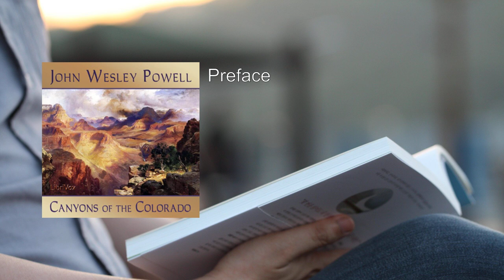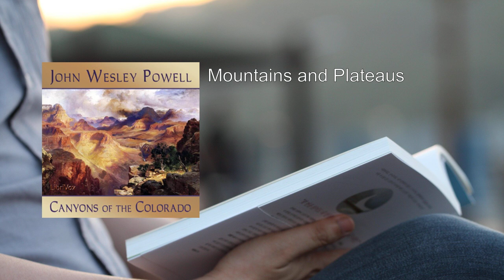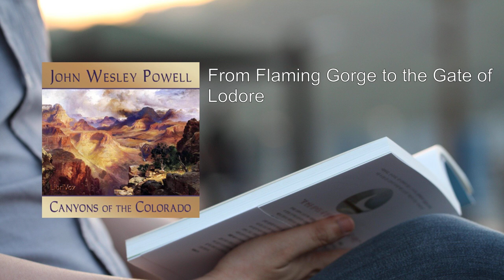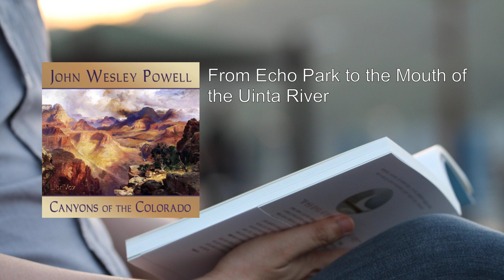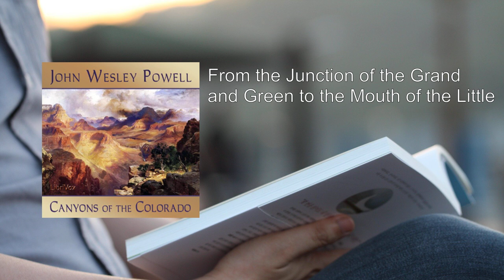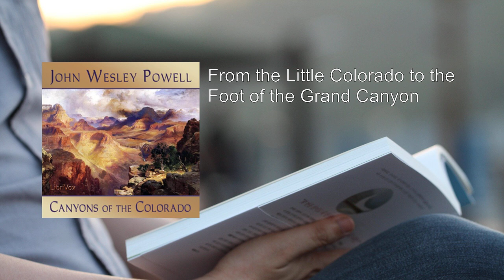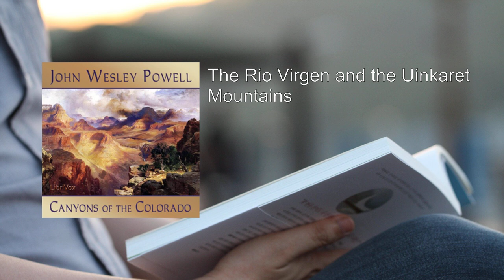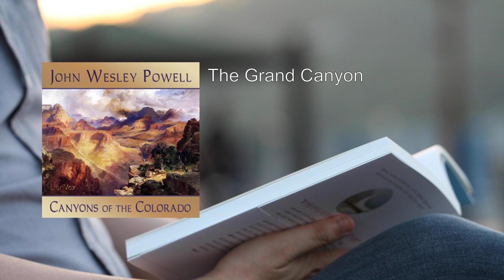Canyons of the Colorado 🔥 By John Wesley Powell FULL Audiobook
"Canyons of the Colorado" by John Wesley Powell is a captivating account of the first navigation of the Colorado River in 1869. Powell, a remarkable explorer, led a daring expedition through the treacherous rapids and towering canyons, seeking to unravel the mysteries of the unknown. Here's a detailed summary:

- Background and Context:
  - The book chronicles Powell's Powell Geographic Expedition of 1869, which was the first boat trip down the Colorado River.
  - The journey included the first passage through the Grand Canyon, a feat that had never been accomplished before.
  - Powell's initial written accounts appeared in the January, February, and March 1875 editions of Scribner’s Monthly as "The Canons of the Colorado."
  - The Smithsonian later published it in book form in 1875 under the title "Report of the Exploration of the Colorado River of the West and Its Tributaries".
  - The revised and expanded version, known as "The Exploration of the Colorado River and Its Canyons," was published in 1895.

- Content and Themes:
  - Powell's narrative is both a testament to human perseverance and a profound exploration of our deep connection with the natural world.
  - He vividly describes the awe-inspiring landscapes encountered during the expedition: the towering cliffs, narrow canyons, and the relentless power of the Colorado River.
  - The book delves into the challenges and dangers faced by the explorers: treacherous rapids, unpredictable currents, and the harsh desert environment.
  - Powell's observations on geology, flora, and fauna provide valuable insights into the region's natural history.
  - The gripping personal accounts reveal the emotional and physical toll on the expedition members as they battled the elements.

- Wood Engravings and Drawings:
  - The book includes hundreds of wood engravings based on photographs by E.O. Beaman, James Fennemore, and John Karl Hillers.
  - Drawings by Thomas Moran further enhance the visual experience, capturing the grandeur and majesty of the canyons.

- Legacy and Influence:
  - Powell's story has left an indelible mark on American exploration literature.
  - It is a tale that resonates with subsequent generations of adventurers and river runners.
  - Wallace Stegner aptly noted that nearly everyone who explores any part of the canyons now carries Powell's story with them, or it is recited around the fire as the tamed Colorado River slips past.
  - National Geographic ranked it 4th on its list of "Extreme Classics: The 100 Greatest Adventure Books of All Time."

In summary, "Canyons of the Colorado" immerses readers in the raw beauty, perilous challenges, and enduring spirit of exploration that define the American West. Powell's words continue to inspire those who seek to understand and appreciate the untamed wilderness. 🌄🚣‍♂️📖.
More: Canyons, Colorado, John Wesley Powell
Audiobook, Exploration, River
Geology, Adventure, Southwest
Grand Canyon, Desert, Natural Beauty
Historical, Scientific, Wilderness

00:00:00 Preface
00:06:30 The Valley of the Colorado
00:28:06 Mesas and Buttes
01:00:57 Mountains and Plateaus
01:21:28 Cliffs and Terraces
01:50:00 From Green River City to Flaming Gorge
02:07:39 From Flaming Gorge to the Gate of Lodore
02:28:25 The Canyon of Lodore
02:49:29 From Echo Park to the Mouth of the Uinta River
03:19:05 From the Mouth of the Uinta River to the Junction of the Grand and
03:44:56 From the Junction of the Grand and Green to the Mouth of the Little
04:42:37 From the Little Colorado to the Foot of the Grand Canyon
05:50:22 The Rio Virgen and the Uinkaret Mountains
06:55:13 Over the River
07:27:18 To Zuni
07:43:58 The Grand Canyon